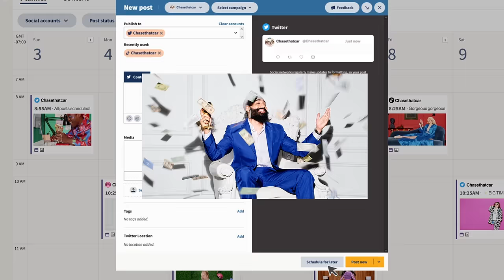Hootsuite | Your Guide to the Wild (15s)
Social is the wildest part of the internet. And Hootsuite’s social media management tools help brands like yours map out social campaigns, build bigger followings, and keep customers happy. We’ll help you walk the path to success on social—and bring your business dreams to life.

WHAT IS HOOTSUITE?
Think of Hootsuite as your one-stop shop for all things social. Smart social media management tools? We’ve got those on tap. AI-powered social commerce and customer care? We’ll help you do that, too.  Scrappy upstarts and household names all trust our deep expertise, rock-solid partnerships, and bold vision. We’ll help you start new customer relationships and show love to your die-hards to keep them coming back.

More than 200,000 paying customers log on to Hootsuite to tell their stories, grow their audience, and make gutsy business goals come true. Social media managers around the world use our thought leadership as a roadmap to the future. We’ll help you run at the non-stop pace of online culture—wherever it goes next.